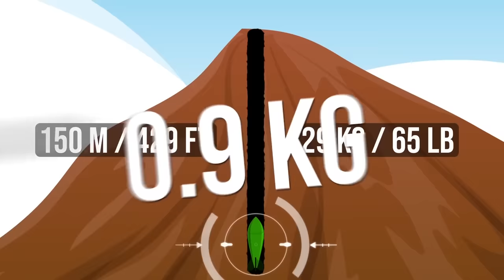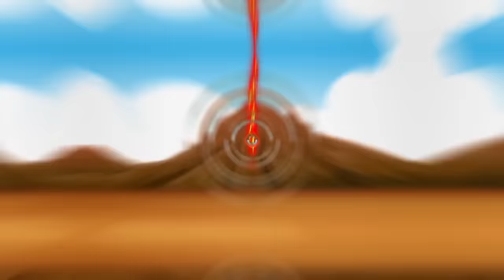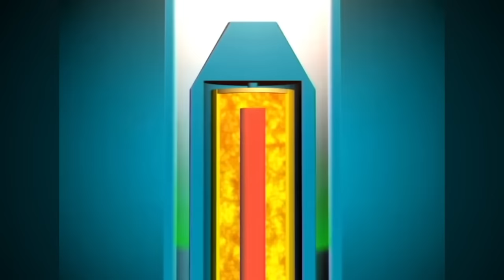As 7 Explosões Nucleares Mais Poderosas Gravadas Pela Câmera